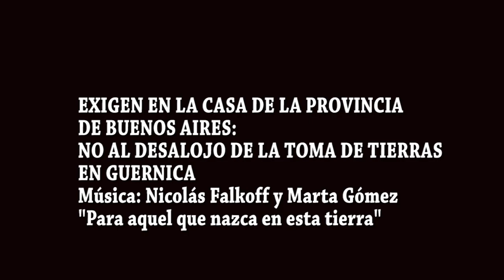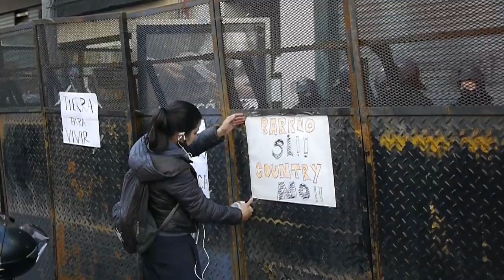Argentina. Exigen no al desalojo de toma de Guernica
En la Casa de la Provincia de Buenos Aires organizaciones sociales y vecin@s se manifestaron y exigieron que no se desaloje la toma de tierras de Guernica.